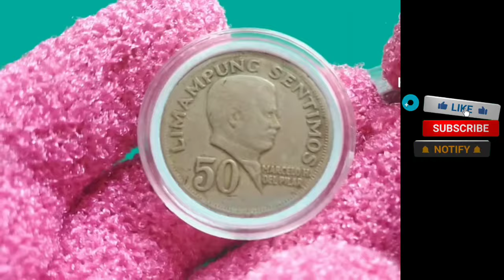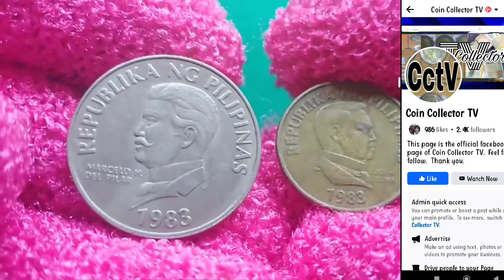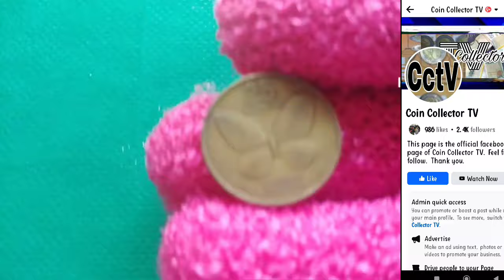(Mataas na ang Value) 50 at 25 Sentimos 1983 Large Type - Flora & Fauna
Coin Collctor Tv (CCTv) presents, "(Mataas na ang Value) 50 at 25 Sentimos 1983 Large Type - Flora & Fauna."